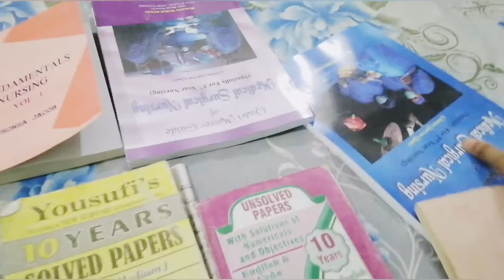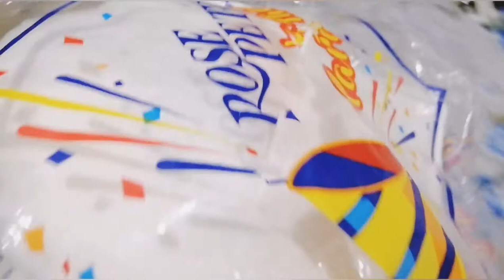Sal main ek bar bemar zaroor hoti hun nebulization ka maza bhi chak liya ||vlog by SMR lifestyle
Assalam u allikum my sweet ytfam ❤️
Hope you all are doing well today I am sharing with you guys my health update as I am not so well from last 3 to 4 days that's why lazy in uploading videos hope you understand...